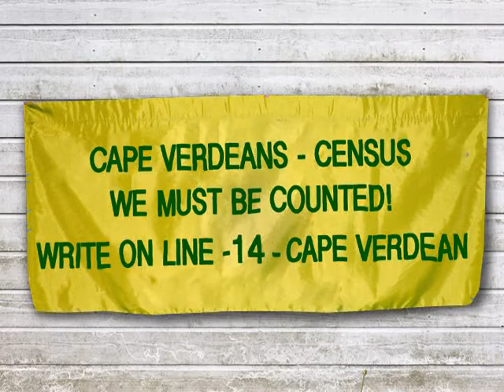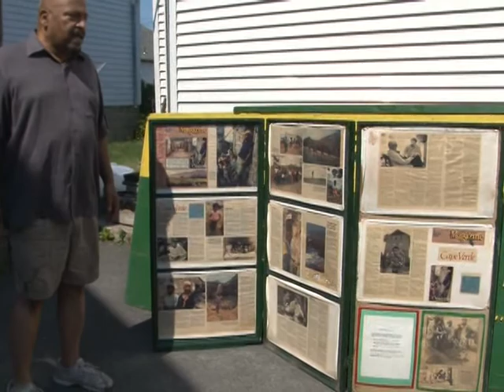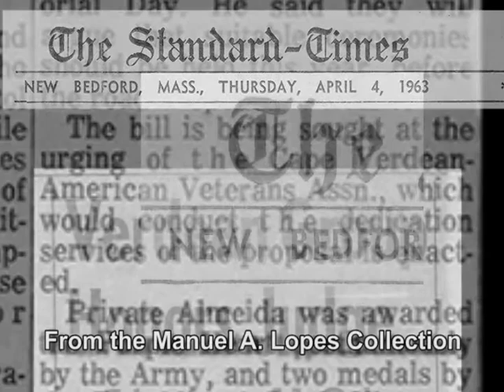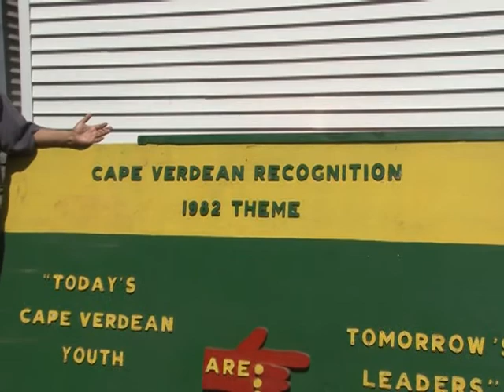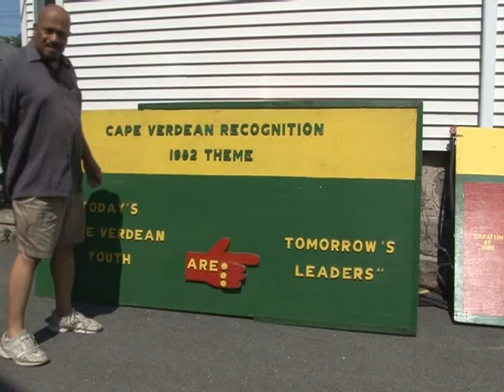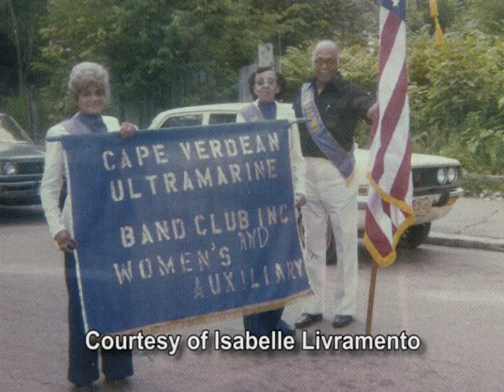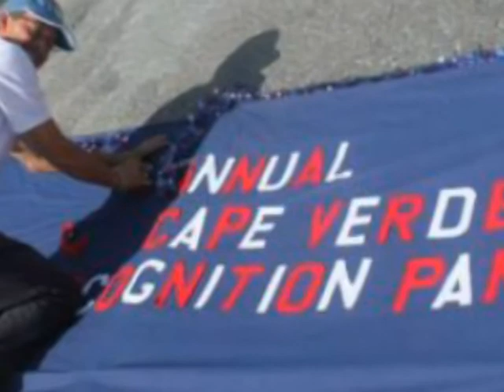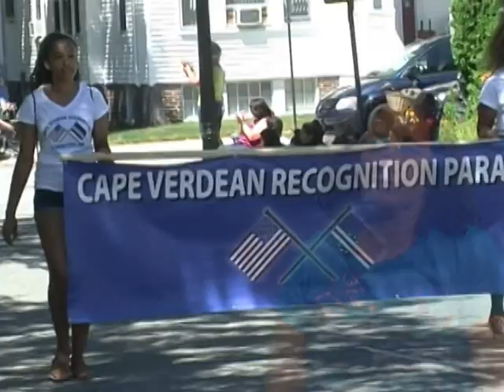History of CV Recog Parade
New Bedford Cable Access Videographer Ann Marie Lopes takes a look at the history of the annual Cape Verdean Recognition Day Parade in New Bedford.